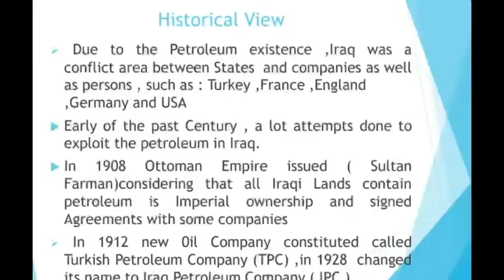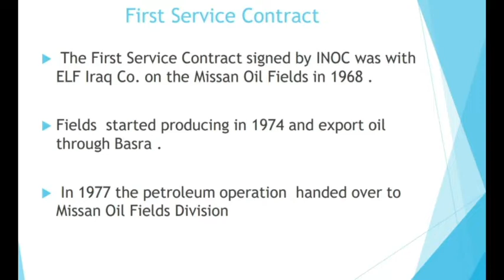Lecture of Dr Sabah（Basic Description Interview）